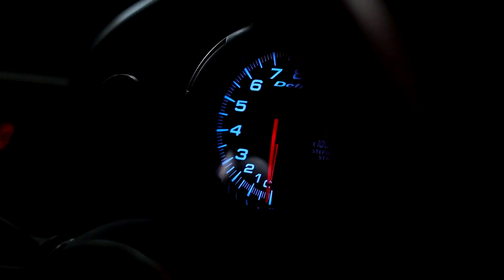โคตรเท่ห์..J-FASTSTORE | DATATEC GUARANTEE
การันตีจากตัวแทนจำหน่าย J-FASTSTORE

Facebook : Data Tec Shop Thailand1
Line : @datatecofficial